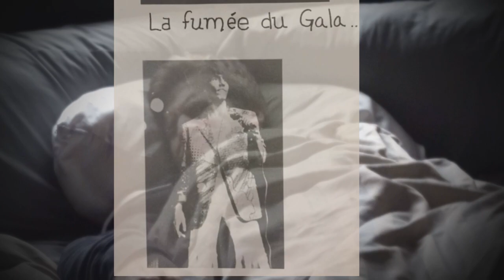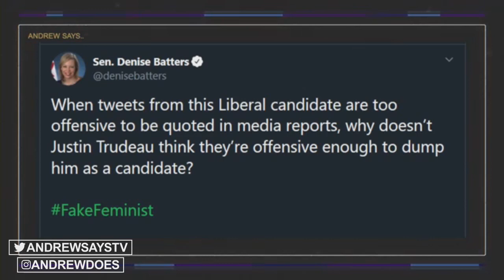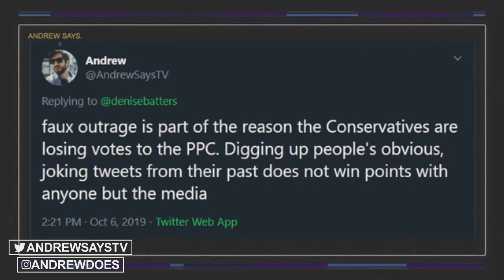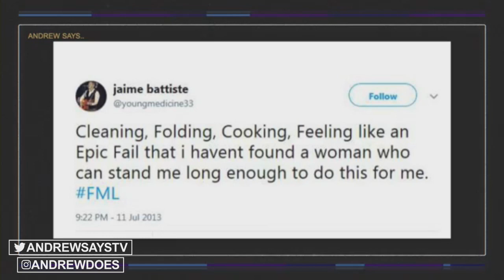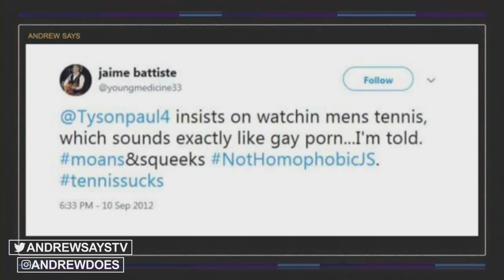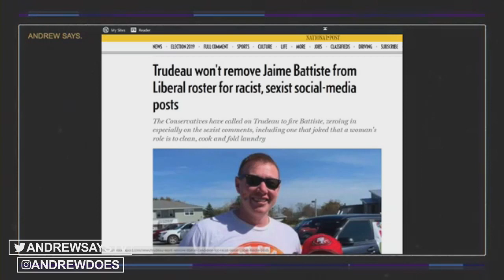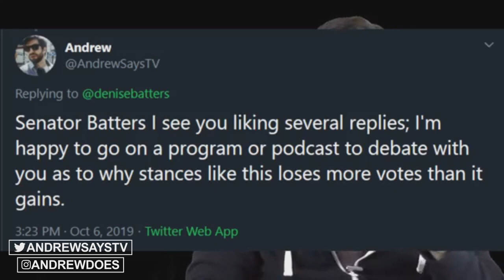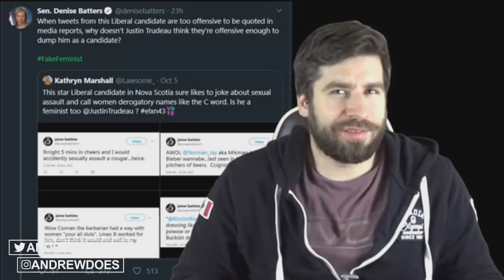No One Is Offended Anymore Except Conservatives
A Liberal Candidate's past tweets (and Trudeau's actions) have caused some pearl clutching among Conservative representatives, causing them to lose votes and support rapidly.

Federal Leader's Debate